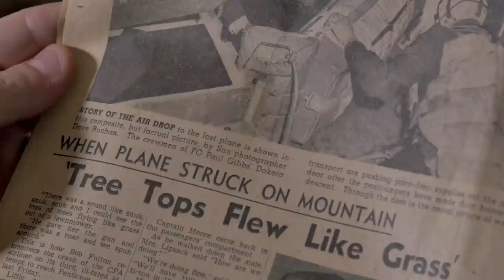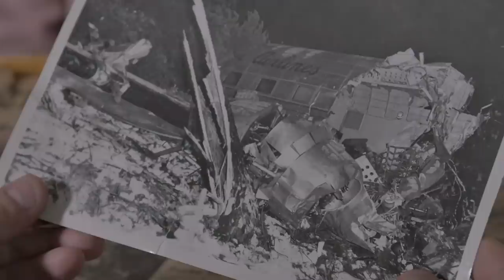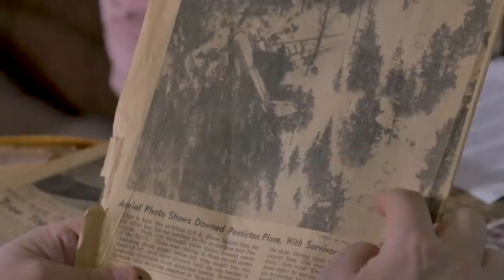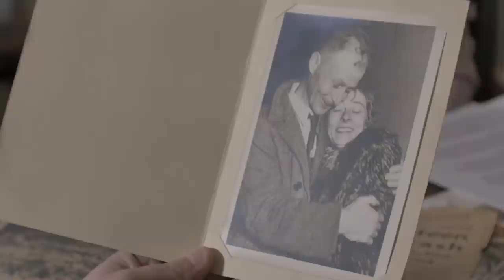The Penticton plane crash you never heard about - 'BC WAS AWESOME' FULL EPISODE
In this episode of BC Was Awesome host Bob Kronbauer travels to Penticton to dig up the story of a 1950 airplane crash which resulted in a heroic rescue mission.

BC Was Awesome is a multiple Leo Award-nominated series documenting the sometimes offbeat stories of the history of British Columbia. It's a co-production of Vancouver Is Awesome and Artaban Productions.